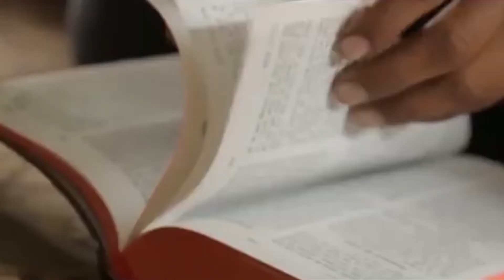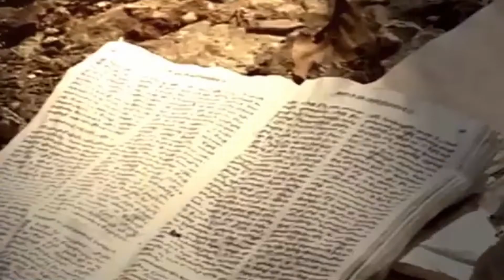A VOZ DOS MÁRTIRES | PR EDILBERTO BUSTO